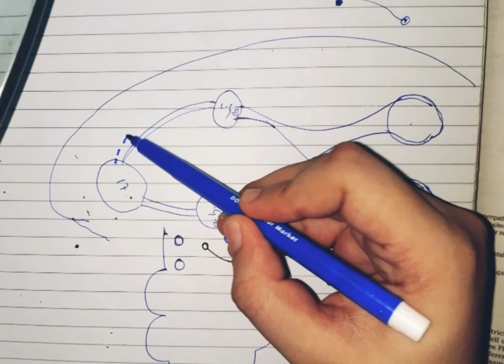Optic nerve | Accomodation reflex | part 2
Accomodation reflex in easy way..